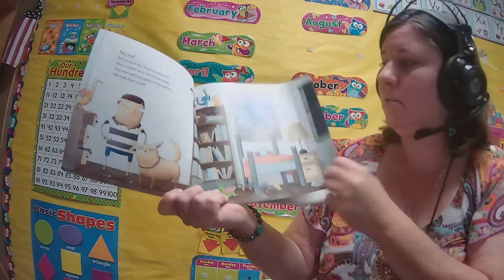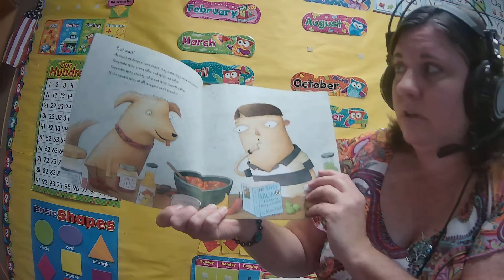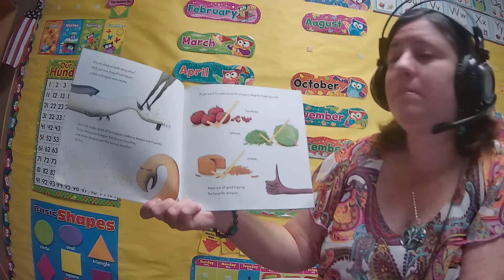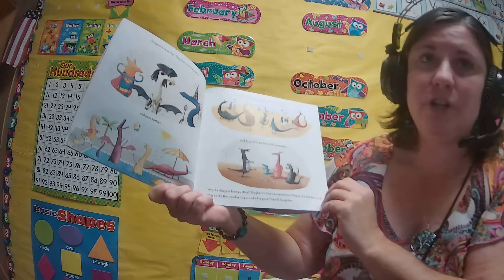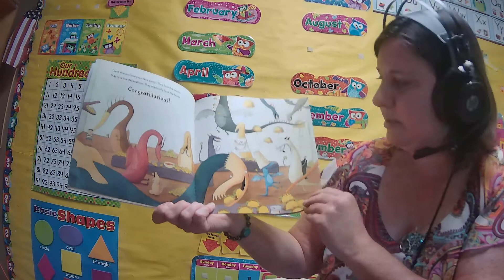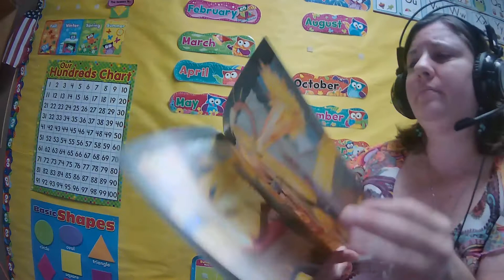Book Sept 15